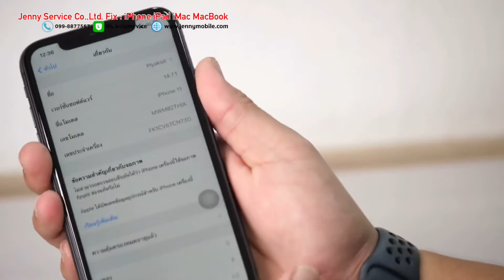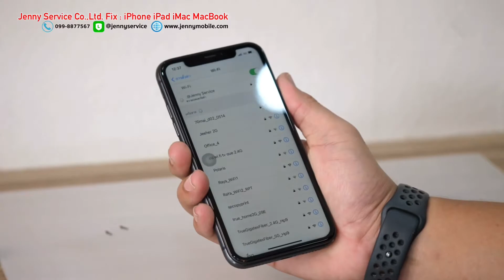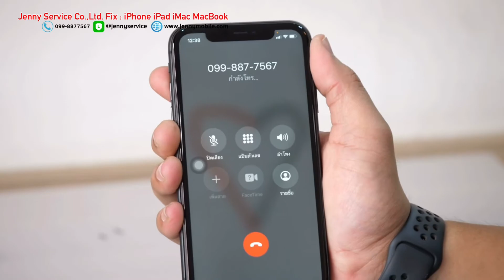iPhone 11 จอแตกยับ! ภาพหน้าจอสีเพี้ยน เปลี่ยนจอใหม่ได้ ข้อมูลไม่หาย โทร 099-8877567 Jenny Service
✅ สอบถามข้อมูลเพิ่มเติมได้ครับ : Line คลิ๊ก

ร้าน Jenny Service รามคำแหง 24 กรุงเทพมหานคร